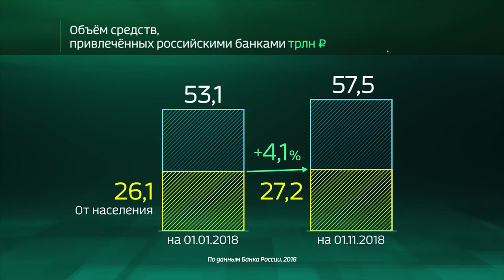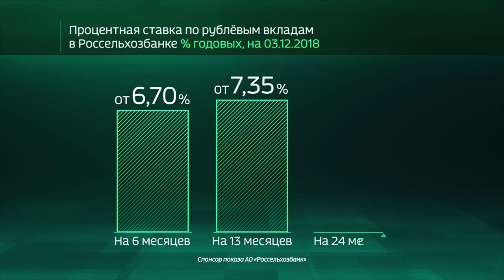Россия в цифрах. Сколько денег население хранит в банках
Россия в цифрах. Сколько денег население хранит в банках? Графика компании "Меркатор".